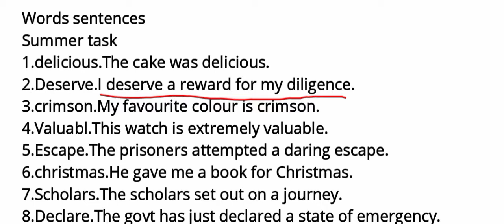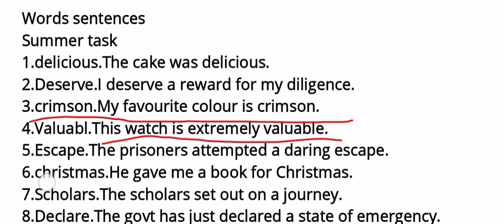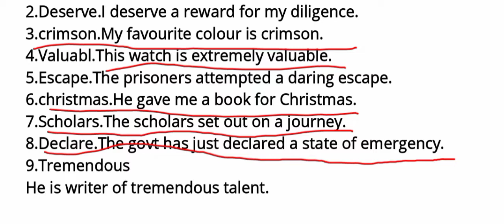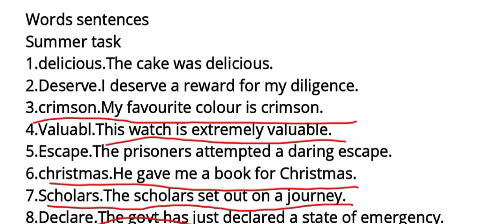Summer Task Work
A special Video for Nishatian Students